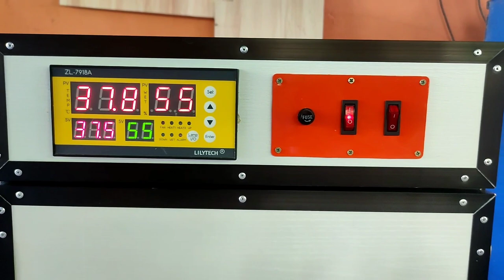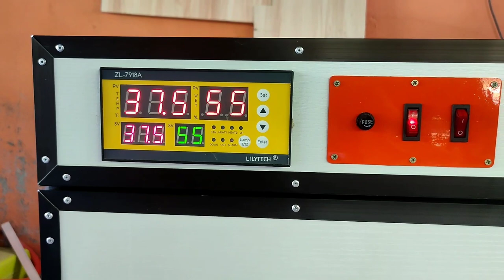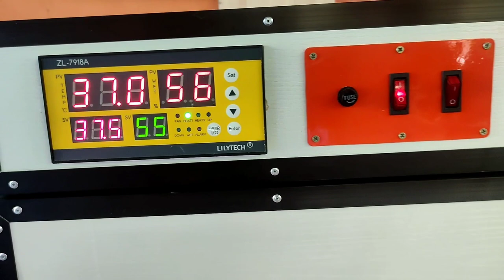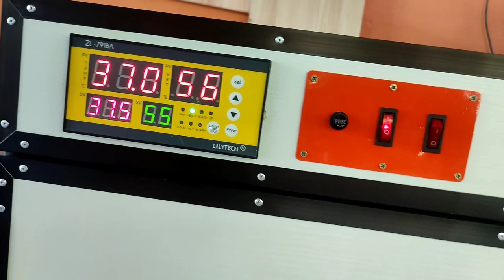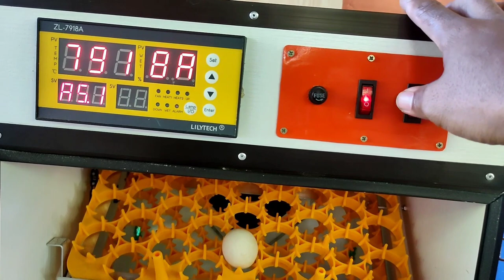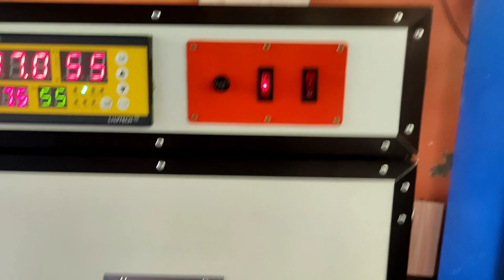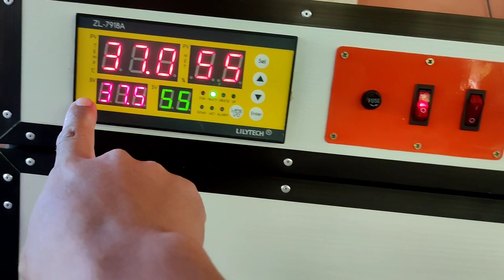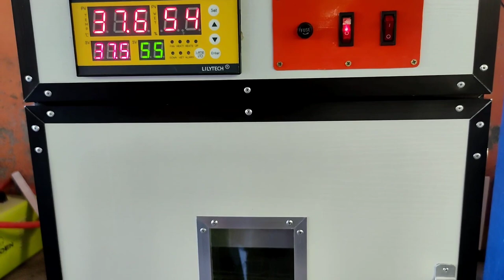ZL 7918A/108 SETTER 100 HATCHER/BOUND TO QC